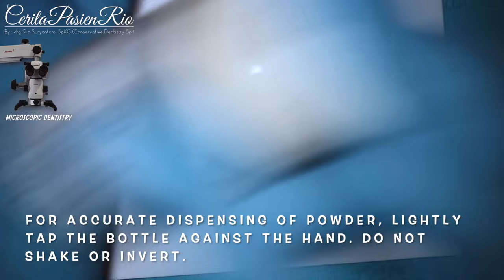MIXING AND APPLYING GLASS IONOMER CEMENT FUJI 9 GC GOLD LABEL EXTRA HS POSTERIOR ❗️TUTORIAL VIDEO❗️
TUTORIAL MENGADUK DAN MENGAPLIKASIKAN GIC (SEMEN IONOMER KACA) DI DALAM GIGI MOLAR PADA MODEL KERJA ❗️
this video runs in normal speed, no alteration regarding the speed of mixing and application of glass ionomer cement inside a tooth model. i used gc gold label fuji 9 extra hs posterior glass ionomer cement. mixing the GIC with respected procedure as stated in manual books given by the factory. this video was taken under labomed microscope.

i hope that this video can be an aswer for GIC lovers all over the world who found an issue with mixing the powder and liquid followed with applying the cement into the cavity.

to get the latest notification!
regards,
Rio Suryantoro, drg., SpKG
(endodontist / conservative dentistry enthusiast from Jakarta-Indonesia)